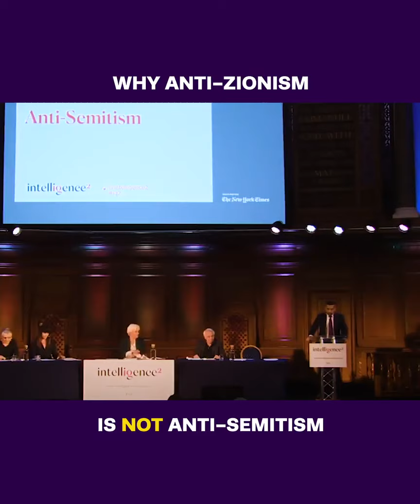ANTI-ZIONISM IS NOT ANTI-SEMITISM - MEHDI HASAN (Journalist, Political Analyst)